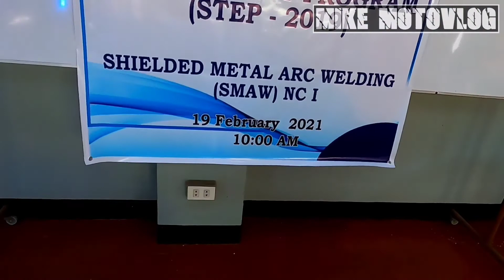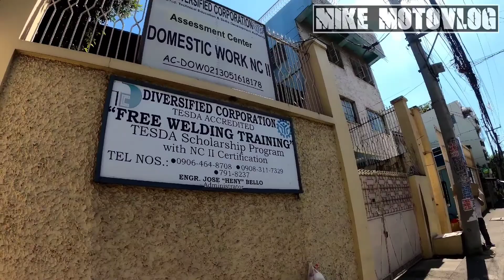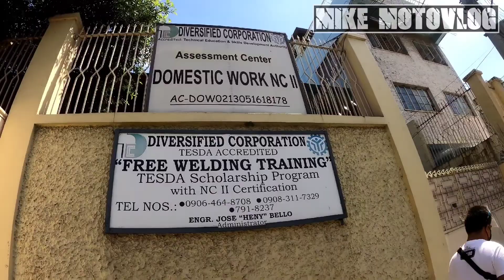Tesda releasing toolkit /Rounded System Inc.